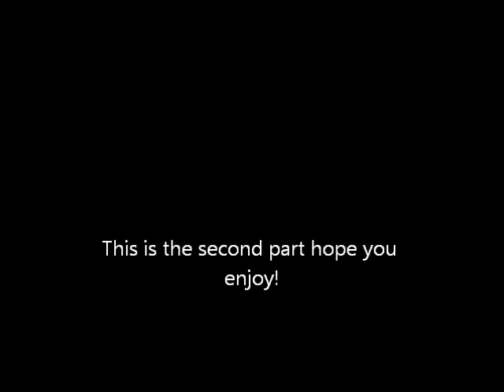Minecraft Survival | Season 1 | Episode 10 | Finishing the Farm